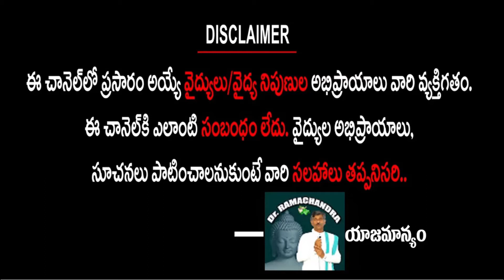ఈ పండ్లు తింటే షుగర్ పెరుగుతుంది అనేది వట్టి అపూహ మాత్రమే..! | Sugar Control Tips | DR Ramachandra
ఈ పండ్లు తింటే
షుగర్ పెరుగుతుంది అనేది
వట్టి అపూహ మాత్రమే..!

Dr Ramachandra

DR Ramachandra Channel